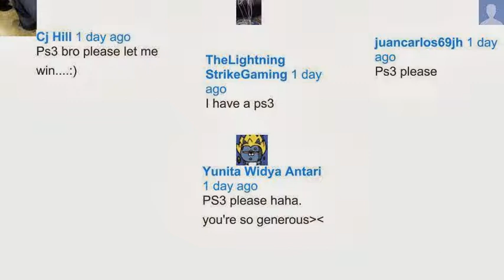Grand Theft Auto 5 : Giveaway Winners